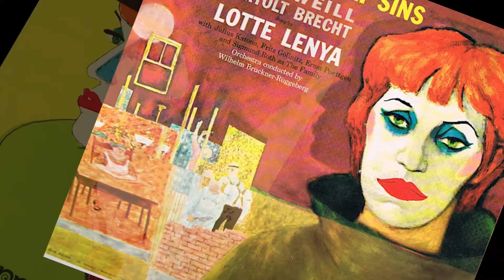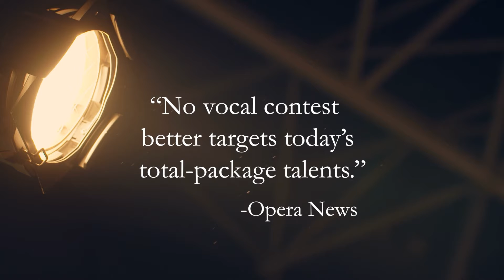TRAILER | LOTTE LENYA COMPETITION FINALS 2021 – The Kurt Weill Foundation for Music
The finals of the 23rd annual Lotte Lenya Competition brings together 15 exceptional singing actors to New York City, vying for a top prize of $20,000. Emerging from a pool of 500 contestants from around the globe, Lenya Competition finalists will show they can ‘do it all’ by bringing to life four contrasting theatrical pieces.

In 1998, on the occasion of the centenary of the birth of Lotte Lenya, an extraordinary singer/actress and one of the greatest interpreters of her husband Kurt Weill's music, the Kurt Weill Foundation for Music established an annual competition bearing her name. It rewards talented young performers who, like Lenya herself, are convincing both dramatically and musically in a wide repertoire ranging from contemporary Broadway scores to opera/opera, not forgetting the works of Kurt Weill.

Streamed on OperaVision on 10 September 2021 at 19:00 CET and available until 10 March 2022:

Contestants: Gan-ya Ben-gur Akselrod, Max Chernin, Ty Chiko, Monica Dewey, Taylor-Alexis DuPont, Charles Eaton, Nicole Fernandez-Coffaro, Kaden Forsberg, Katrina Galka, Rebekah Howell, Helen Zhibing Huang, Victoria Okafor, Andrew Polec, Katherine Riddle, Kaileigh Riess

Judges: Victoria Clark, Andy Einhorn, Mary Beth Peil